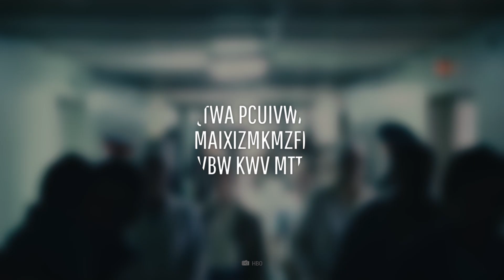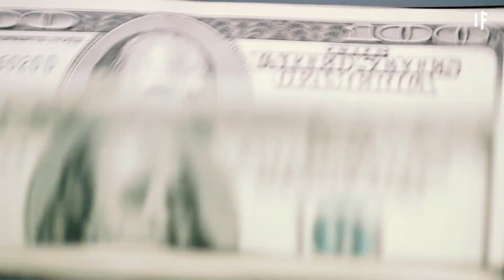¿Qué pasaría si destinamos la mitad del planeta a la vida silvestre?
¿Y si destinamos la mitad del planeta a la vida silvestre? ¿Qué pasaría?

Hace 65 millones de años, ocurrió una extinción masiva, que acabó con más del 75% de todas las especies de la Tierra.

Sólo ha habido cinco eventos de extinción masiva en los 4.500 millones de años de historia de nuestro planeta. Y el siguiente ya ha comenzado.

Para finales de este siglo, una de cada seis especies de la Tierra podría haber desaparecido.

¿Desapareceremos los humanos junto con ellas?
¿Cómo podríamos sobrevivir a una sexta extinción en masa?
¿Cómo podríamos prevenirla?